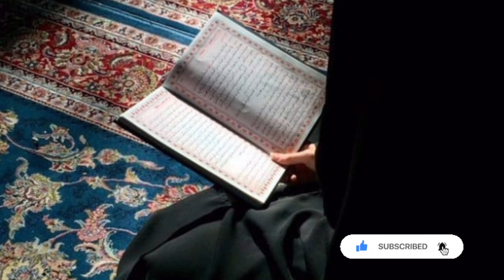Tahajjud Ki Taqat \\ Tahajjud Miracle Story \\ Tahajjud Ki Mojzati Kahani Tahajjud Ki Dua Ki Taqat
♥️ BISMILLAH ♥️
Me "Tahajjud Miracle Story .
This is Official YouTube channel. In this Channel we tell Islamic Stories, Urdu Stories, Islamic WhatsApp Status and other Motivational Quotes in Urdu which is based on life of Prophets and wali of ALLAH. Due to these videos I want to spread positivity and Islam.

The Credit of these soulful lines And Photos goes to its Respectful owners only .